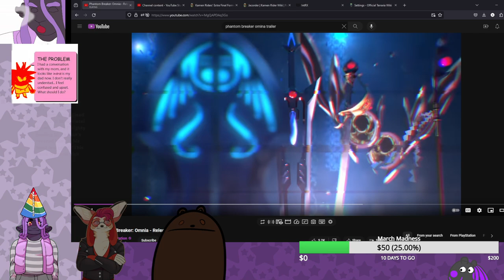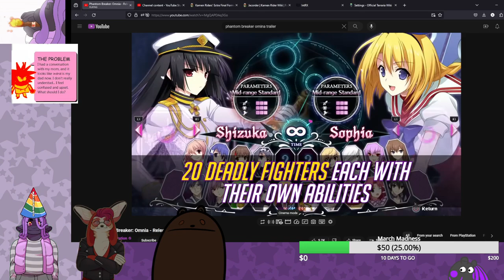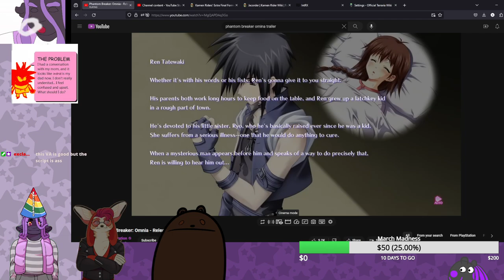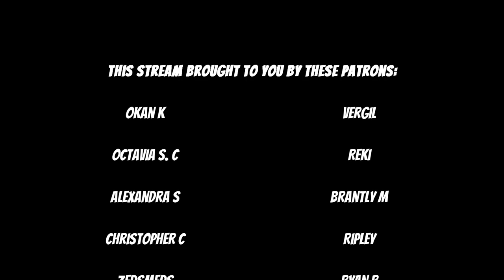Viv Streams Pseudoregalia Part 3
Date Streamed: March 21st 2024